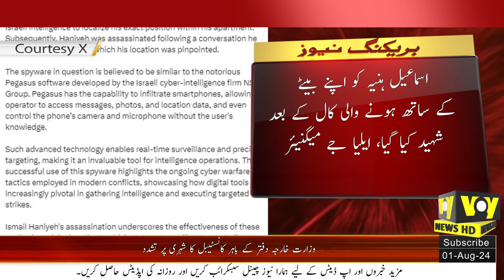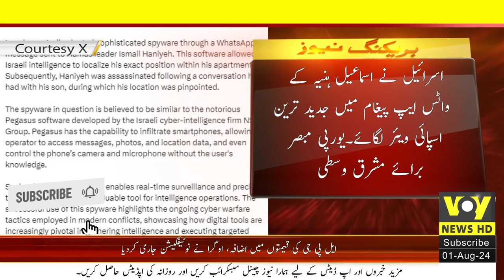Breaking News | How Israel Trace ismail haniyeh | Shocking Report | Pakistan News Live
In a shocking revelation, European Middle East observer Elia J. Magnier has unveiled the clandestine operation that led to the assassination of Ismail Haniyeh, the head of Hamas' political wing, in Tehran, Iran. According to Magnier, Israeli intelligence used advanced spyware implanted in Haniyeh's WhatsApp messages to track his location. Following a call with his son, Israeli forces targeted Haniyeh with a missile strike, resulting in his martyrdom along with one of his bodyguards. Hamas has confirmed the loss, with leader Khalil Haya criticizing the intelligence operation. Watch this video to learn more about the espionage tactics and the international implications of this high-profile assassination.
Ismail Haniyeh, Hamas, Tehran, Israeli intelligence, spyware, Elia J. Magnier, Khalil Haya, Middle East, espionage, missile strike, martyrdom, Revolutionary Guards, international relations, WhatsApp spyware, political assassination, Iran.